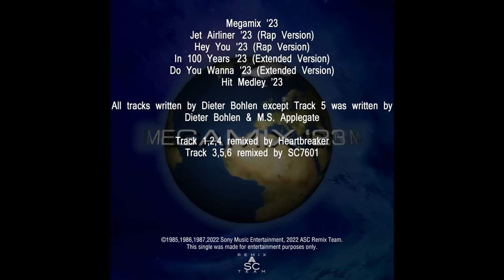Modern Talking - Megamix '23 (Maxi Single)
Tracklist:
0:00 Megamix '23
19:06 Jet Airliner '23 (Rap Version)
22:53 Hey You '23 (Rap Version)
25:30 In 100 Years '23 (Extended Version)
31:01 Do You Wanna '23 (Extended Version)
38:23 Hit Medley '23

Track 1,2,4 remixed by Heartbreaker
Track 3,5,6 remixed by SC7601